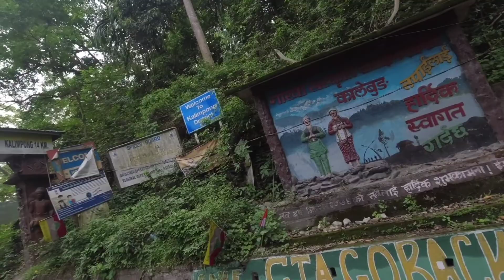Guwahati and Kalimpong, West Bengal